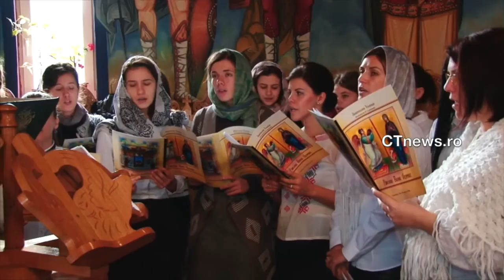ctnews.ro | Actiune caritabila a Arhiepiscopiei Tomisului - cadouri pentru copii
Actiune caritabila a Arhiepiscopiei Tomisului - cadouri pentru copii